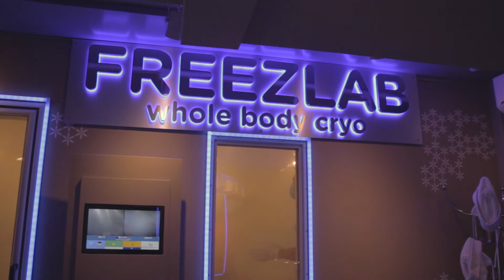Welkom bij Freezlab!